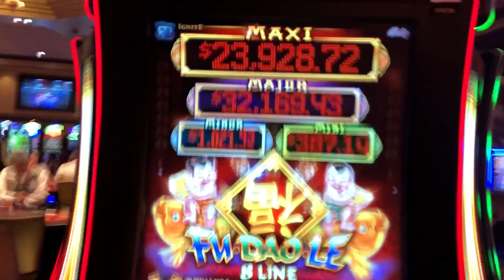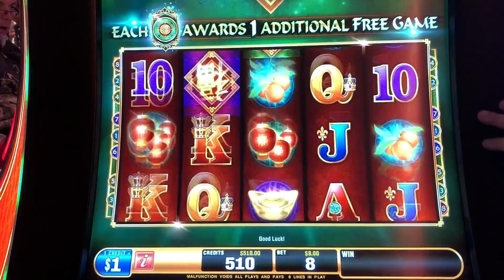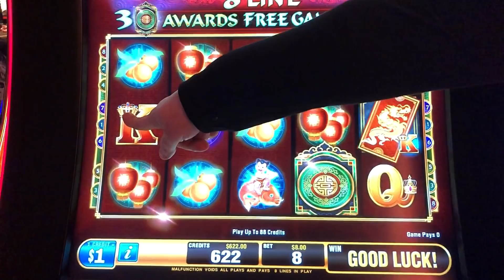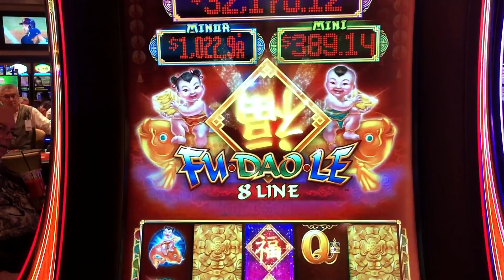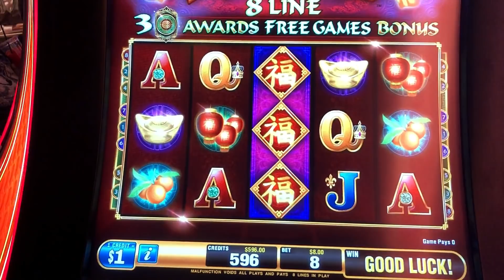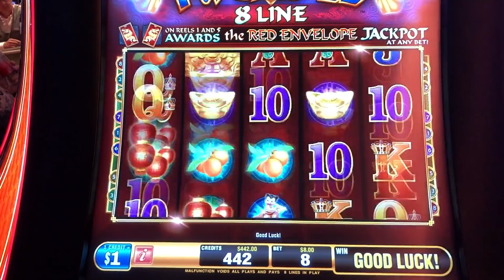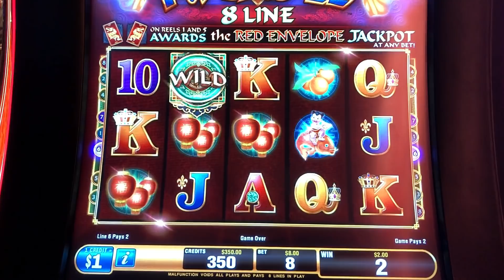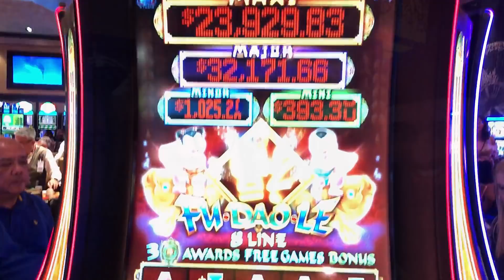$600 Mini Group Pull 💰 Life of a Gambler & Robert Ferguson 💵 Fu Dao Le 👶👶🏻 The Slot Cats 🎰😸😺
The Slot Cats & friends (Life of a Gambler 7 Robert Ferguson) are @SanManuelCasino chasing the 5 figure progressive on HIGH LIMIT Fu Dao Le!

3D Animation (Intro & Outro) by daniel_3d @ Fiverr.com